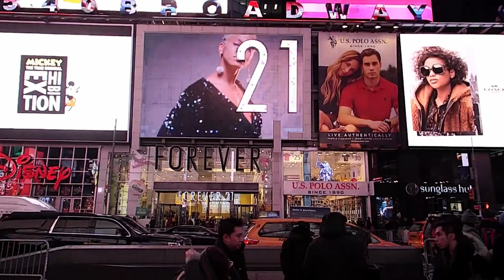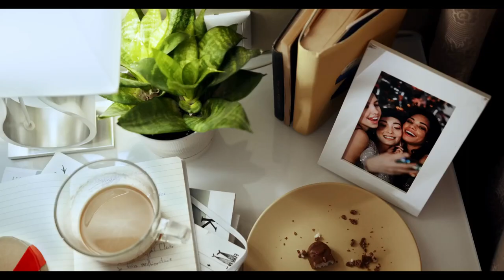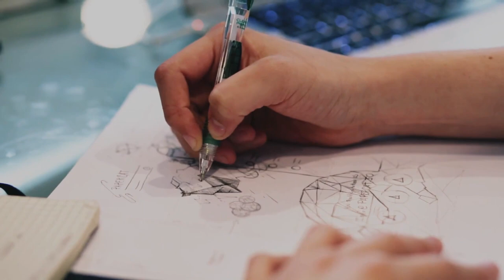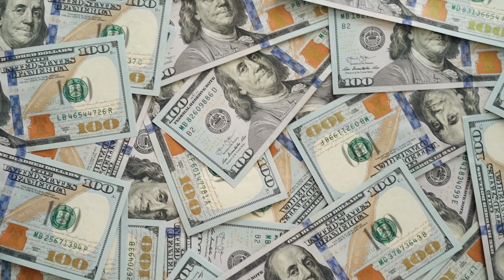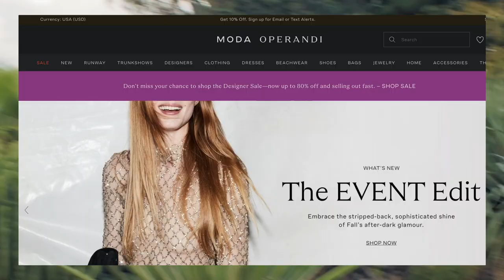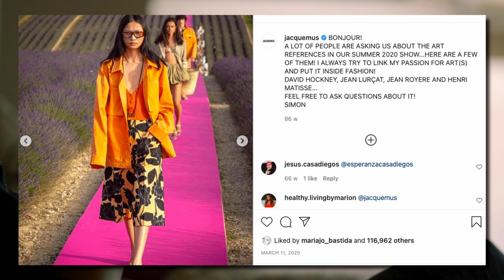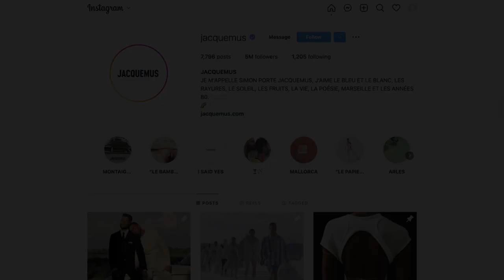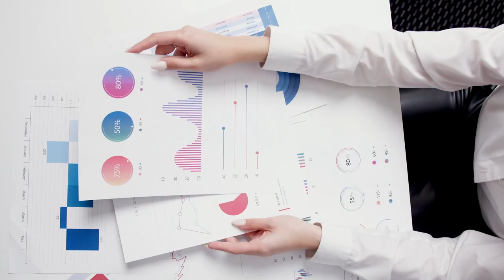Learn from the best - JACQUEMUS Success Story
Jacquemus has created a reputation for itself during the past ten years. Created by Simon Porte Jacquemus, the exquisite talent of Paris has cemented his place in the fashion industry. Jacquemus has mastered the art of success, from creating the notorious little bag trend to shattering the internet with the most unreal runways.

The brand has utilized and mastered social media to the fullest extent possible after truly realizing its potential as a marketing medium. Jacquemus has been able to establish a strong online presence with an Instagram account that has 5 million followers, thanks to the power of community building for the digital era and an incredibly transparent story through social platforms.

Through his stories, Jacquemus has skillfully designed his own universe. All his stories about women, himself, where he comes from, and everything he finds lovely and inspiring in the world have been transformed into an incredible body of work, and Our only concern now is what his next move will be.